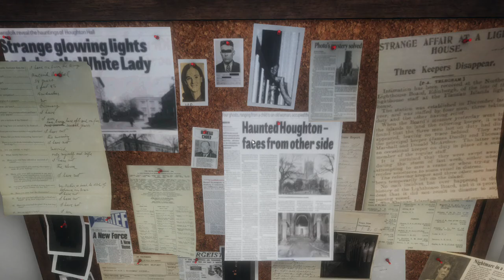Phasmophobia #1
steve,zoov, shieyeng, and i on my 6th phasmo game